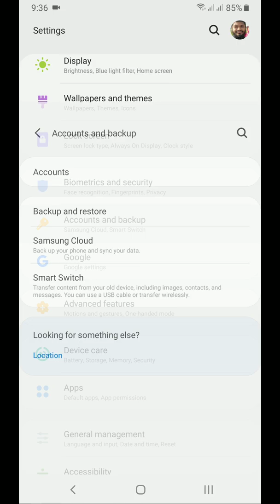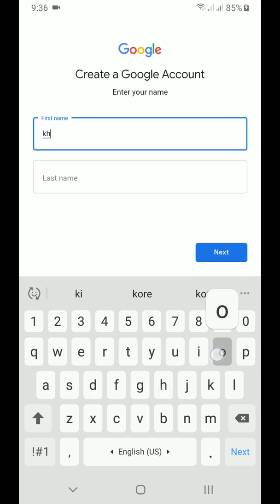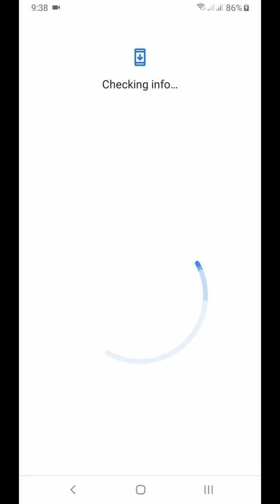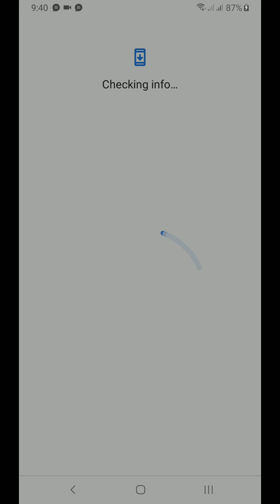মাত্র 2 মিনিটে জিমেইল / Google আইডি খুলুন নিজের জন্য অথবা অন্যের জন্য (Easy way)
খুব সহজে জিমেইল আইডি খুলতে পারবেন এই ভিডিওটি দেখে জিমেইল আইডি খুললে কি কি সুবিধা পেতে পারেন ?
এন্ড্রয়েড মোবাইলের জন্য জিমেইল আইডি অতীব গুরুত্বপূর্ণ একটি একাউন্ট এটি না থাকলে আপনি প্লে স্টোর ইউটিউব এর ভিডিও সহ অনেক কিছু থেকে আপনাকে বঞ্চিত হতে হবে তাই জিমেইল আইডি অথবা গুগল আইডি আপনার জন্য বাধ্যতামূলক অ্যান্ড্রয়েডে